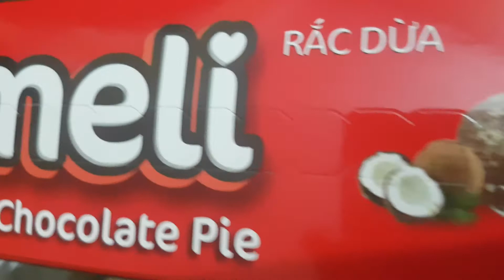Cách bóc bánh Chocolate rắc dừa - món ăn vặt khi xem phim/ buôn chuyện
Video chỉ được dùng cho mục đích giúp mọi người cùng chia sẻ sở thích hoặc chia sẻ cách làm với những bạn mới học nấu ăn.
Nghiêm cấp re-up rồi đăng lại trên youtube dưới mọi hình thức.
Vui lòng trích dẫn nguồn khi chia sẻ.
This video only is used to help beginners or share cooking hobby.
All re-up is not permitted and is prohibited.
Please, use original youtube link if you want to share the video.